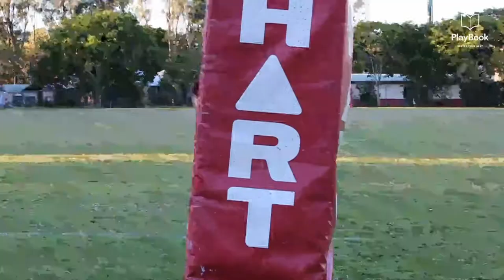Private Coaching with Tate McDermott - The PlayBook Experience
Tate McDermott is the current scrum half for the Queensland Reds Rugby Team, who has also played for the Australian Men’s Sevens team. As a PlayBook coach, Tate is keen to help athletes of all ages progress and reach their full potential, as well as having a bit of fun along the way.

In this video Tate delivers a one-on-one Rugby coaching session to James, and the pair have been working together ever since.

James has got his coach, have you got yours? Here at PlayBook we connect people who love sports, health and fitness to private coaches. We have private coaches across Australia. From Netball coaches in Melbourne to Cricket coaches in Brisbane – they’re all on the PlayBook website.

Sign up to PlayBook and play to your potential!